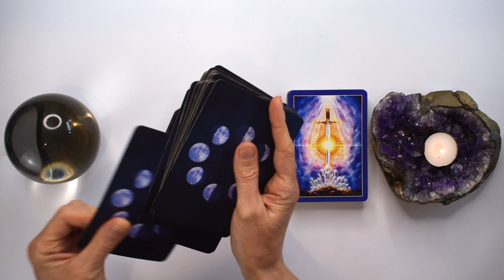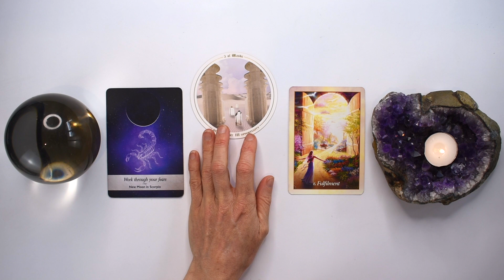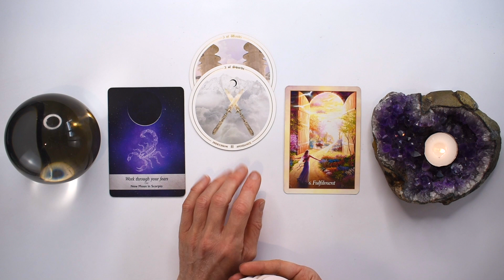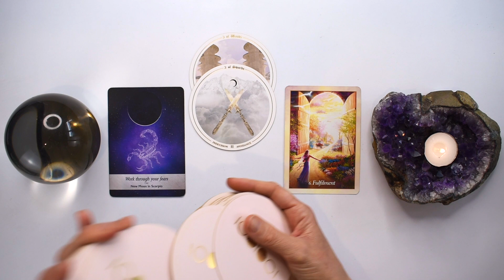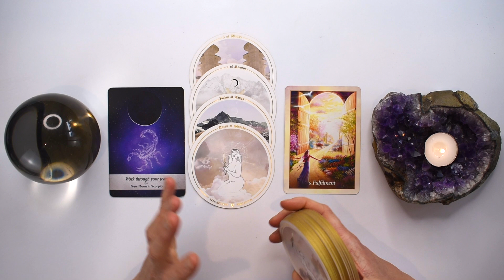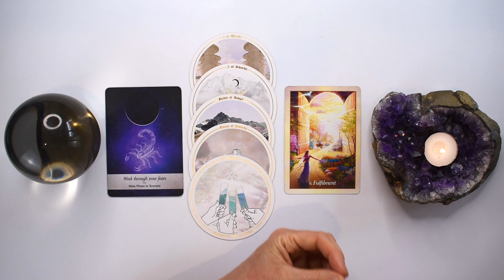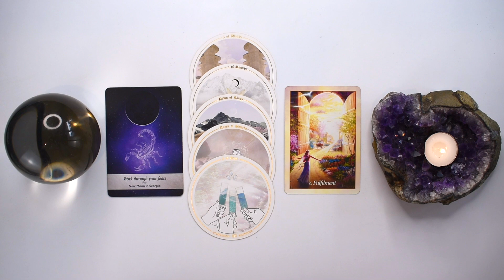GEMINI TAROT READING | "MAJOR REASON TO CELEBRATE!" JUST IN TIME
I hope you enjoyed the GEMINI tarot reading for November 6-12, 2023. Check out the November Weekly 2023 tarot reading playlist for more GEMINI November tarot readings or the Yearly Tarot 2023 playlist for more channelled guidance.

Love + Magick,
Bronya x